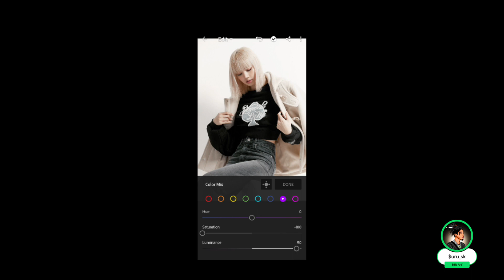Moody Dark Green Presets - LightroomMobile Presets DNG| Moody Dark GreenLightroom Preset#short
Lightroom photo editing||cinematic Tone Lightroom||lr photo editing tutorial 2023
★Like ★comment ★tag
★DM ur best quality pics Use
follow fast ❤️⬇️__

card

FOR EXAMPLE

Lightroom Mobile Moody Tone
Colour Grading - Sukh Dhiman

Lightroom Mobile Urban Tone Tutorial - NSB Pictures

How to Edit MOODY DARK Images in Photoshop | Muted Green

ToneLightroom moody green tone editing tutorial || Dark green

Moody Green Lightroom Mobile Presets
| Lightroom Presets DNG & XMP Free
Download

Is Lightroom editing free?
How do I edit with Lightroom?
Is Lightroom better than Photoshop?
Is Lightroom good for beginners?

Presets Lightroom
Lightroom presets
Lightroom presets kaise use karen
lr editing tricks

cinematic  tone Lightroom  Mobile Lightroom Dng Free presets
Lightroom presets Free dng
snepseed background editing tutorial
snepseed skin smooth photo editing tricks
snepseed background colour change tricks
snepseed CB photo editing
Skin
Smooth
Tahir editz
Beru editz
Ss rajput edit
Aao jane sab kuch
Aarya editz
Munawar edits
Mg edit zone
lightroom preset
lightroom red and Purple color tone
Creative Skin Smooth & Face White Photo
Editing
Il Face Editing New Tutorial Face Smooth Editing
presets, Korean presets, Blogger presets, Lightroom preset selebgram terbaru,
Lightroom
mobile tutorials, Color grading in lightroom, Portrait presets, Free lightroom dng, Faded presets download, Color Grading portraits,
How
to color grade portraits, how to edit portraits,
portrait editing.color grade, color grading

bts👇🏻
bts
blackpink
bts shorts
jackie chan cartoon in telugu
100 players of lipistic
5 minute crafts food
a quiet place
funny sex shorts
pragati verma
5 minute crafts slime
act fool roblox evade
angry cat funny videos
asmr eating
b.t.s army shorts
bajre da sitta
blackpink dance
blackpink lisa song
blackpink song
bts songs
bts v and rose
bts v song
bulbul movie
chakkappazham
chinese love story
cowgirl costume
chinese love story
cowgirl costume
cube solve
daniel el travieso
darna
dilan cepek rawr
discover
doctor who
double sided tape crafts
drippin
duke dennis
ellen adarna
enhypen
farjana drawing academy easy
football
girl attitude status video
go down deh song
gratienza entertainment
hoa hậu thůy tiên
hope xxtxtentacion
LETtaCION
how other members see v
india vs other countries
instagram reels
it's me hi i'm the problem it's..
izmirin dağlarında çiçekler a...
jimin funny moments
joker son9
karikku
keemokazi sisters
kuzey yıldızı
leeyonk sinatra
leonor princess of asturias
lesserafim
lili xurramov
love crossed
nice
nicki fastest rap
oh my baby love song
on the ground
nancy
lisa
black pink
lisa money
lisa song
lisa bts v